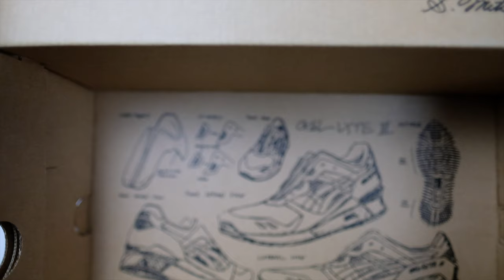SEAN WOTHERSPOON/ATMOS/ASIC GEL LYTE III IN-DEPTH REVIEW // BEST ASIC COLLAB EVER ?!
In this video I Unbox & Review the latest Seaon Wotherspoon collaboration. He teamed up with Atmos & Asics to drop one of the most unique sneakers of 2020. Tune in to see what these are all about.

I hope you guys enjoy the video and the series. Thanks again for watching!